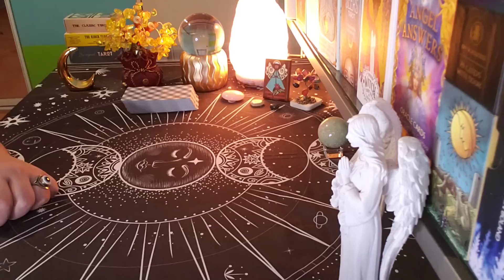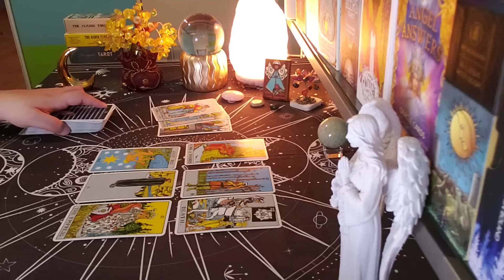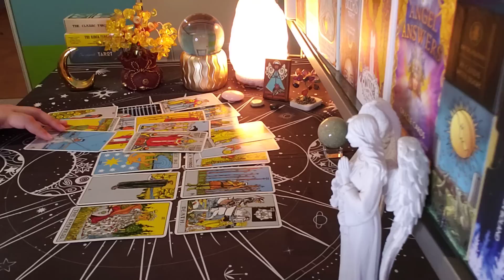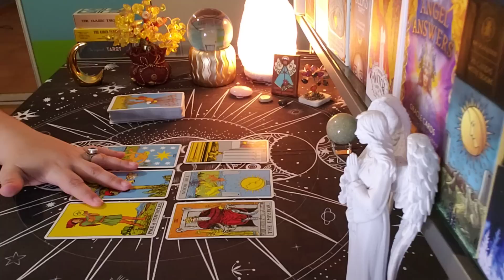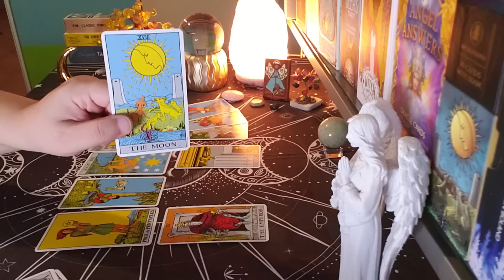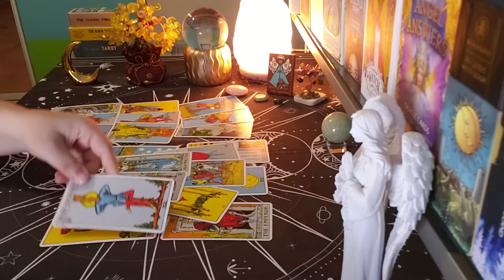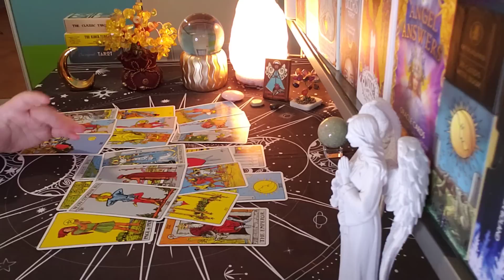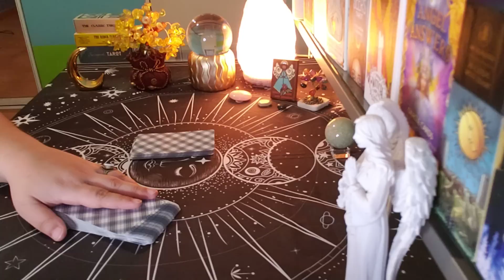VIRGO ♍ What They Feel... (jan16-22)